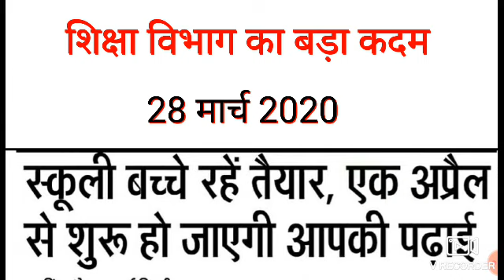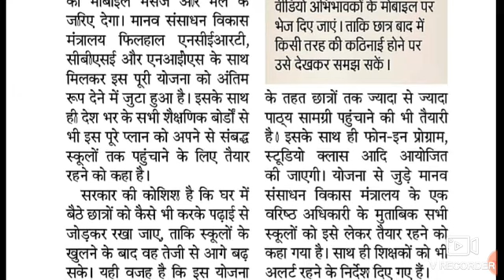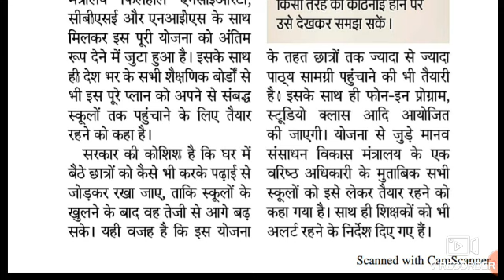शिक्षा विभाग का बड़ा कदम 2020 ।। 1 अप्रेल से करें पढ़ाई।।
haryana board science class 10th exam,10th class baryana board science paper,haryana board class 10th exams,bseh class 10th exam,mdu date sheet 2020,kuk date sheet 2020,mdu distance daye sheet,haryana board science paper 2020,haryana board science most important questions,bseh science important questions 2020,bhiwani board class 10th science imp questions,bhiwani board science 10th class,haryana board class 10th science imp questions,10th class science bhiwani board Haryana Board Secondary Students have Tension for the Annual Examination 2020. our Website Provided All Haryana Board 10th Class Question Paper 2020 to makes Students as Tension Free. H